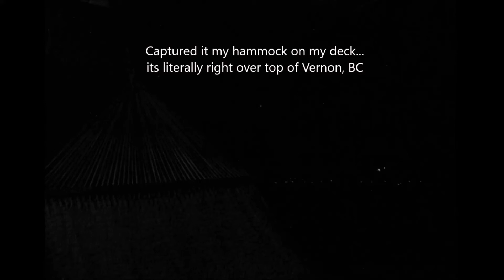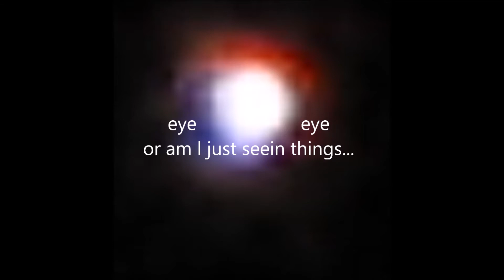what the heck was that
...just stars. or are they.